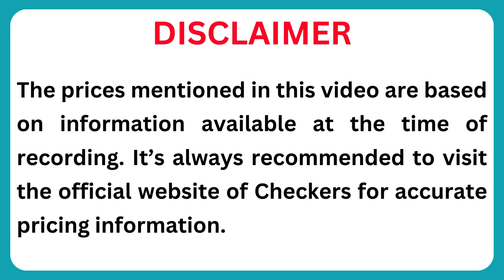Checkers Flowers Prices 2024 | Red Roses Flowers Under R100 at Checkers in South Africa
In this video, we will share the Checkers Flowers Prices 2024 | Red Roses Flowers Under R100 at Checkers in South Africa.